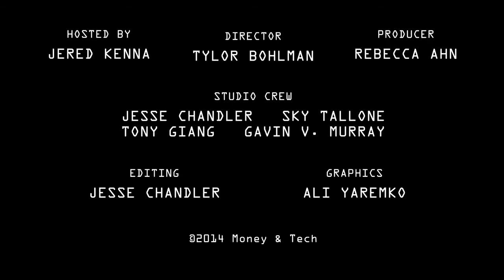Will O'Brien & Mike Belshe talk BitGo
Do you wish there was a more secure way to protect your Bitcoin? Watch Money & Tech's Jered Kenna interview Will O'Brien and Mike Belshe, co-founders of BitGo, a new Bitcoin service that uses multi-signature technology to add another layer of security to Bitcoin wallets. They started building the technology out of his own desire for a better, more secure solution, and are excited to expand it out to consumers using Bitcoin, businesses accepting Bitcoin, and Bitcoin exchanges and other financial services companies.

Watch the interview to learn more about this new Bitcoin services company and how you can use it to keep your bitcoins more safe and secure.